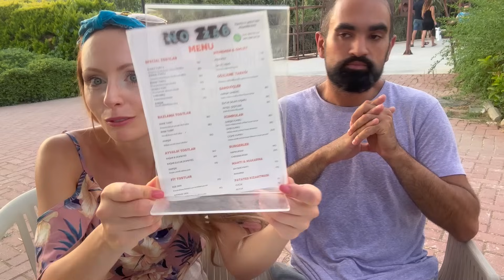TURECKI STREET FOOD CZYLI TOSTY, KTÓRE ZACZNIECIE JEŚĆ CODZIENNIE - PO TYM FILMIE IDĘ PO TOSTER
AVM KUSADASI 2024

Zapraszam na Tik Toka, gdzie zgromadziłam już dużo filmów na różne tematy ;-)

Dwa lata temu kupiłam inwestycyjnie mieszkanie nad morzem Egejskim w Turcji.
Z końcem roku 2022 rzuciłam pracę w korporacji, życie w Polsce i stwierdziłam z mężem, że chcemy zamieszkać w Turcji na stałe. Spakowaliśmy walizki i jesteśmy w Turcji!
Zaadoptowaliśmy pieska ze schroniska i zaczynamy życie na nowo ;-)

Na Tik Toku od 1,5 roku dzielę się tym wszystkim co może Was zainteresować: ceny mieszkań, życia, jedzenia, zakupy, realia życia w kraju z wysoką inflacją, ciekawostki.

A może i Wy wywrócicie swoje życie do góry nogami? ;D